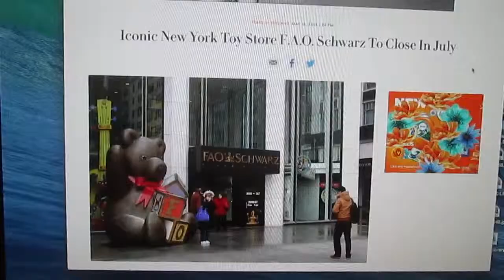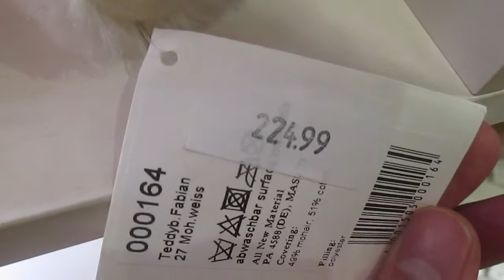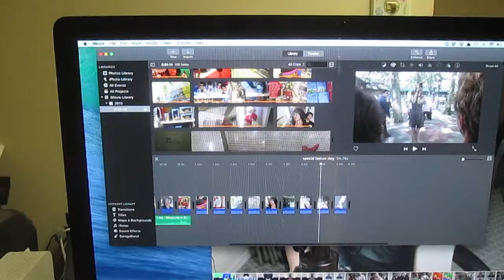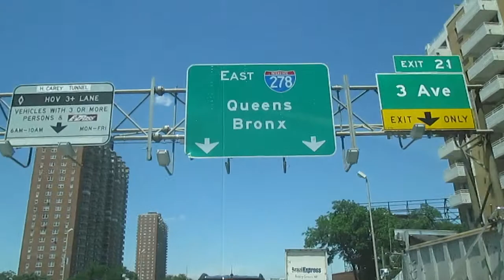SPECIAL FEATURES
bonus features. bloopers. special features. et cetera et cetera. vlog 3.5 i guess?